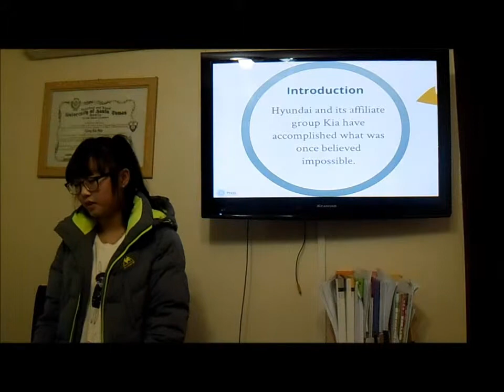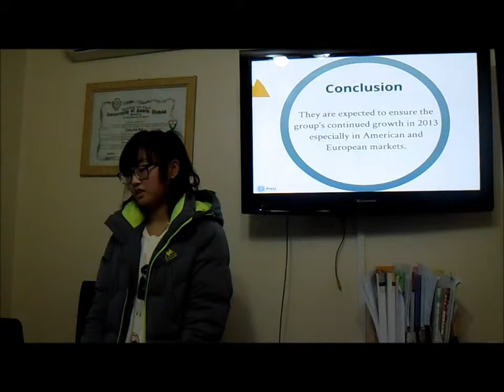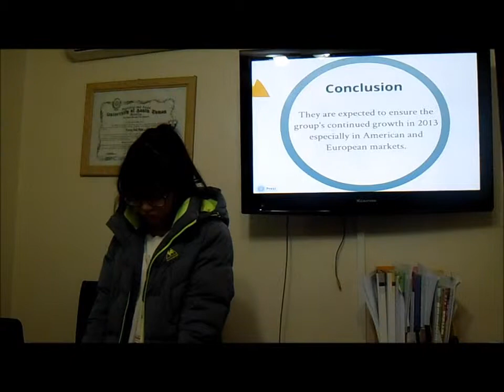Inje Speech Power 2013 TeenTimes 8 ( Seo-Hyeon Jang)